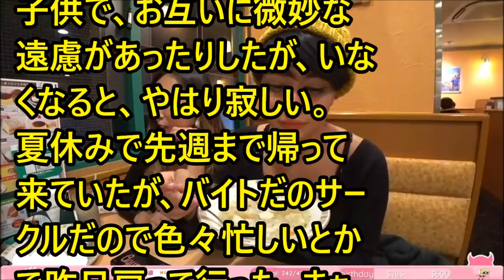forever with you # 5442